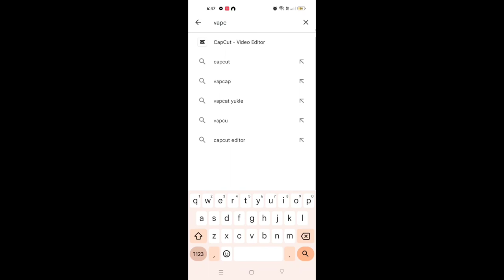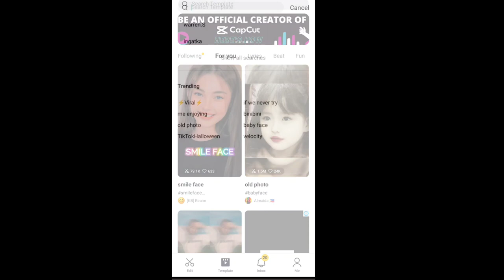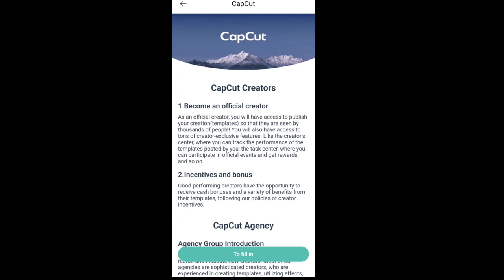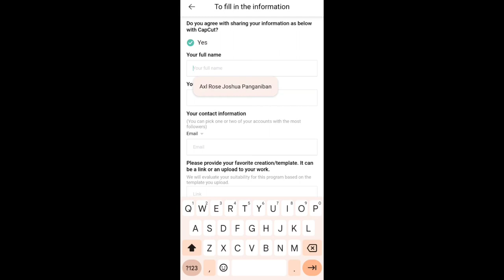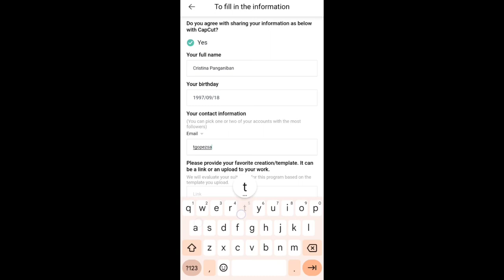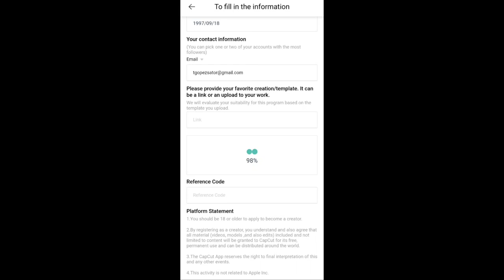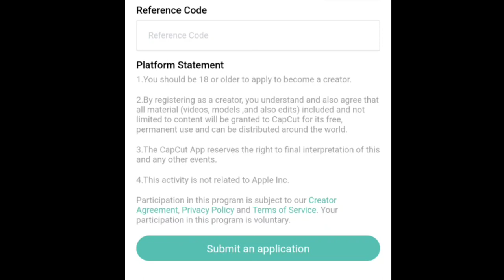HOW TO POST ON CAPCUT | PAANO MAGING CAPCUT CREATOR | PAANO MAG UPLOAD SA CAPCUT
1. HOW TO POST ON CAPCUT |STEP BY STEP TUTORIAL

Hi Ka Tinay G.  Here on my YouTube Channel We will upload tutorials videos and sometimes i do fun challenge.
I love getting ideas from you guys, so please always tell me what kind of video you want to see just comment in the comment section below and don't forget to subscribe and click the notification bell to stay updated for my future upload.